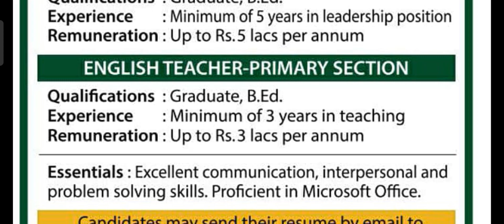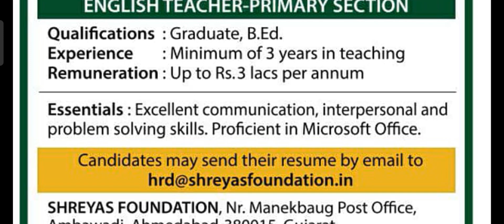TEACHING JOB PRINCIPAL HEAD MASTER PRE PRIMARY TEACHER TGT PGT ###